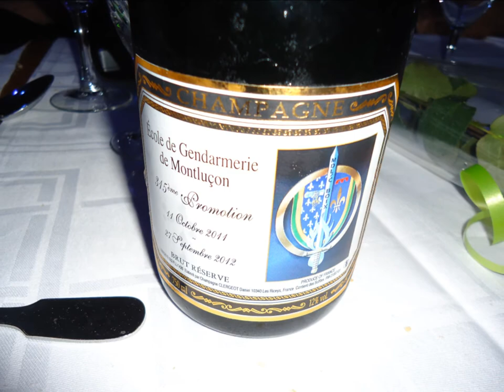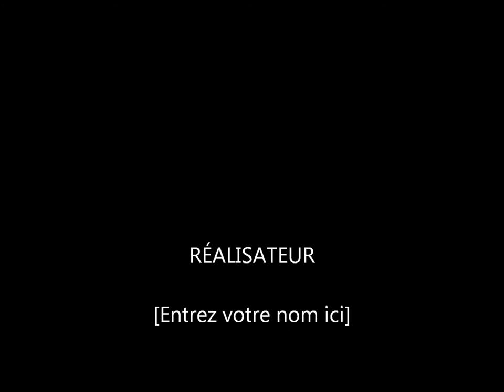Sorti de promo